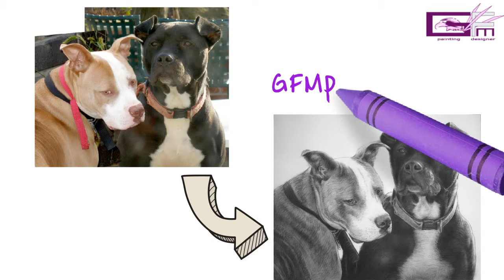Charcoal Artists Portrait Painting From A Photo - GFMPainting.co.uk